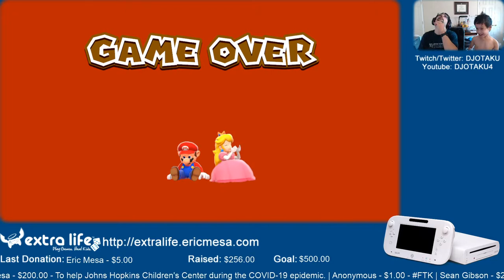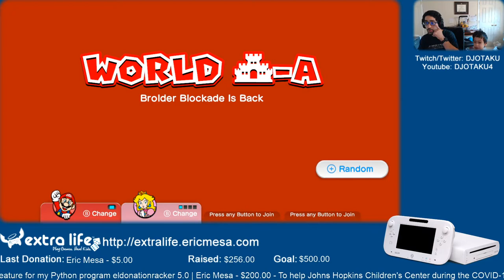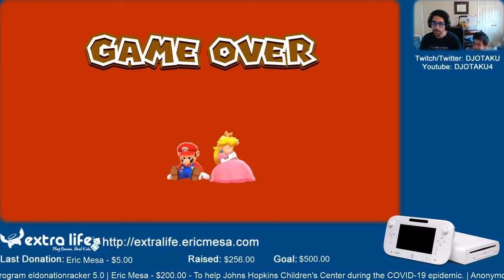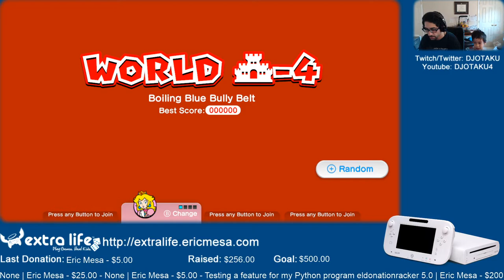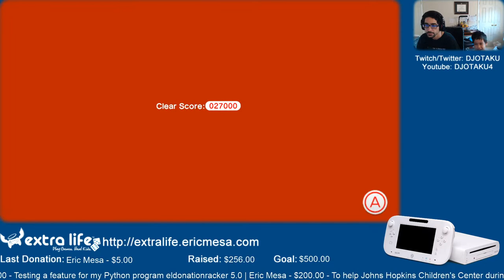ExtraLife: Eric Plays Super Mario 3D World Ep 12 - Some More Bowser Castle